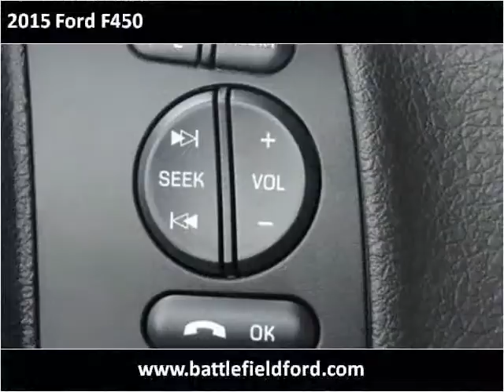2015 Ford F450 New Cars Manassas VA